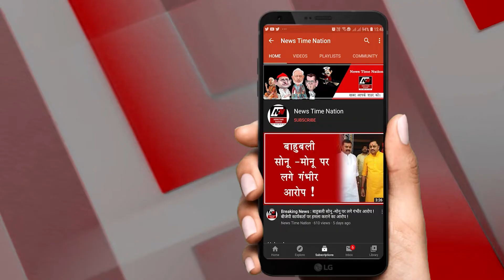AMETHI में SMRITI IRANI के कारण ROAD पर आई BJP महिला मोर्चा जिला उपाध्यक्ष ! | News Time Nation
1. लखनऊ में इंसानियत वेल्फेयर सोसाइटी के सदस्य आजमी ने ट्रामा सेंटर पर पहुंचकर संदीप नाम के शख्स के लिए रक्त दान किया...दरअसल संदीप एक हादसे में जख्मी हो गए थे जिनके ऑपरेशन के लिए खून की जरुरत थी...इसकी जानकारी जैसे ही आजमी को मिली तो वो तुरंत ही ट्रामा सेंटर पहुंचे और बेझिझक रक्त दान कर दिया...

2. लखनऊ में सेंट्रल academy लखनऊ  स्कूल में TOPPERS  को सम्मानित किया गया, आपको बता दे इस स्कूल से साक्षी  मिश्रा ने  96.4% अंक हासिल किये हैं

3. अमेठी में  महिला मोर्चा की जिला उपाध्यक्ष डॉ प्रज्ञा बाजपेयी और कार्यकर्ताओं ने जगदीशपुर क्षेत्र के रानीगंज में कांग्रेस का जमकर विरोध किया, आपको बता दे ये सभी सांसद स्मृति ईरानी की बेटी पर लगाए जाने वाले आरोपों से नाराज़ हैं

4. अमेठी में थाना पीपरपुर के ग्रामसभा गुडरी के चंदापुर सैन्य सम्मान के साथ शहीद सत्य नारायण सिंह कोअंतिम विदाई  दी गई, आपको बता दे बीते शनिवार गांधी नगर  गुजरात में सत्य नारायण सिंह ड्यूटी के दौरान दिल का दौड़ा पड़ने से शहीद हो गए थे